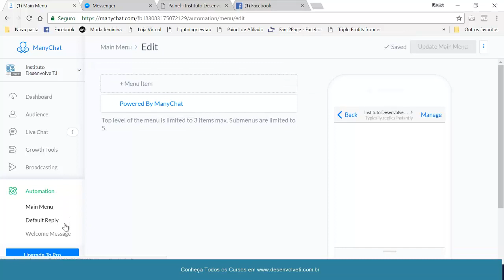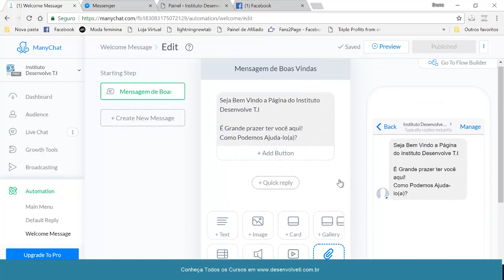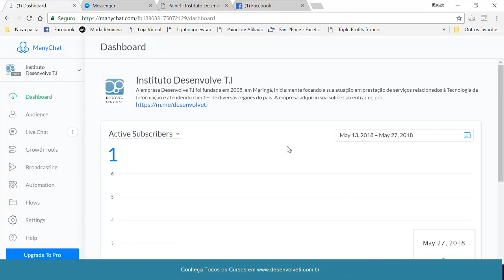Configurando o Recurso de Mensagens de Boas Vindas no seu Bot no ManyChat